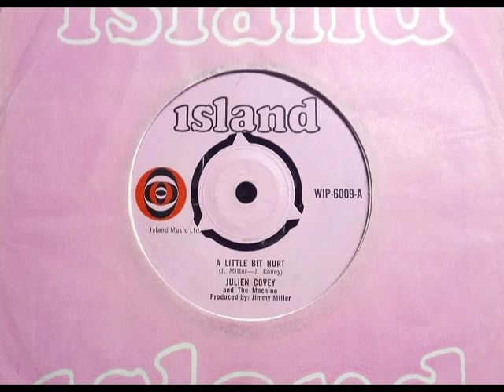Mod Soul - JULIEN COVEY & THE MACHINE - A Little Bit Hurt - ISLAND WIP 6009 UK 1967 Dancer Classic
Upload #2595 ~ HQ from UK 45 pictured ~~ Top Mod Classic & Reissued - Booted a lot. He was later 'Philamore Lincoln' on NEMS & CBS if in different style. B side is "Sweet Bacon" an instro. The amount this has been played as a Mod Tune, mixing Beat & Soul. First got the French PS of this in 1987.